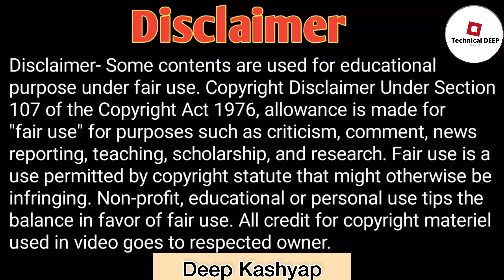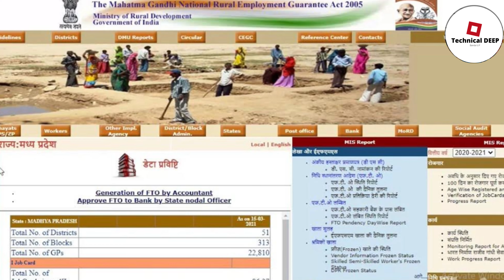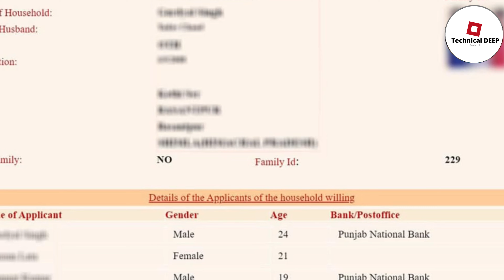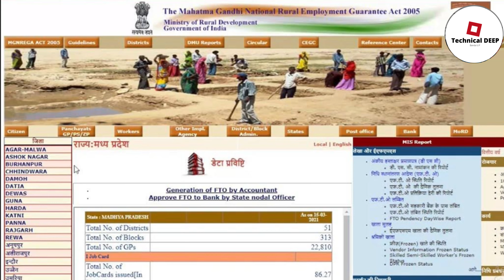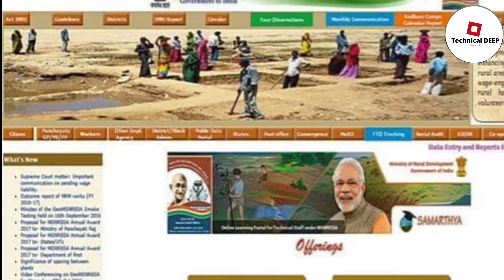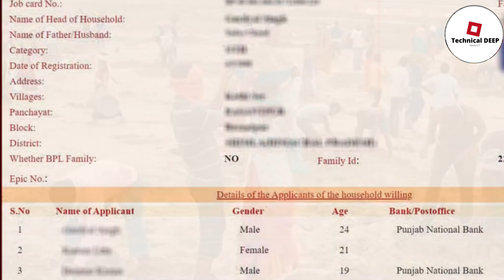बीसी सखी मनरेगा मेट को लेकर आया सरकारी आदेश 2024 | manrega l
बीसी सखी मनरेगा मेट को लेकर आया सरकारी आदेश 2024 | manrega mate news

मनरेगा मेट,बीसी सखी,मनरेगा मेट मानदेय कब मिलेगा,
नरेगा मेट को कितना वेतन मिलता है,
मनरेगा,
मनरेगा मेट खबर,
मनरेगा मेट वेतन,
यूपी बीसी सखी सैलेरी अपडेट,
मनरेगा मेट बड़ी ख़बर,
मनरेगा मेट bdi khabar,
समूह सखी सरकारी होंगी,
मनरेगा मेट की नियुक्ति कब होगी,
मनरेगा मेट एग्जाम कब होगा,
बीसी सखी क्या हैं,
बीसी सखी गाइड न्यूज,
बीसी सखी न्यू अपडेट,
स्थाई निवास बीसी सखी,
बीसी सखी योजना,
बीसी सखी ने 75000,बीसी सखी बड़ी ख़बर,
बीसी सखी न्यूज today

bc sakhi,
bc sakhi news,
manrega,
bc sakhi good news,